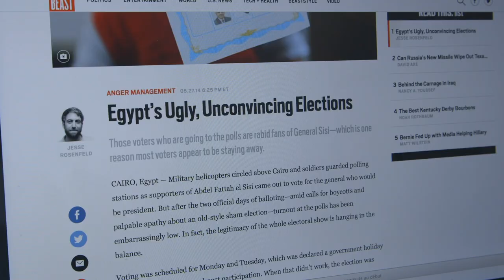Freelancer On The Front Lines Trailer | Santiago Bertolino | Jesse Rosenfeld | myNK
From Egypt to Turkey and Iraq by way of Israel and Palestine, filmmaker Santiago Bertolino captures the ups and downs of a new kind of journalism. Told through Canadian freelancer reporter Jesse Rosenfeld, the documentary aims to give voice to an independent reporting in the digital age.

Language: English
Cast: Jesse Rosenfeld
Writer: Santiago Bertolino
Director: Santiago Bertolino
Producer: Nathalie Cloutier, Denis McCready